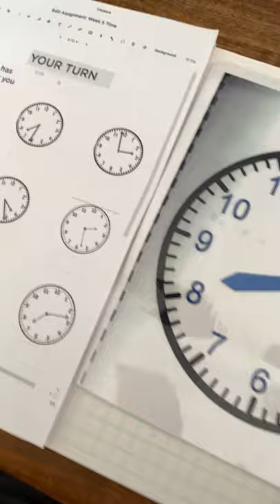Telling time to the minute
Revision, telling time to the nearest minute